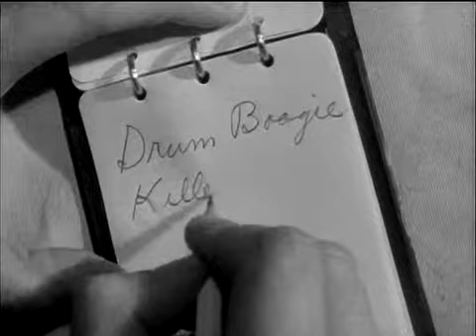Gene Krupa playing a matchbox